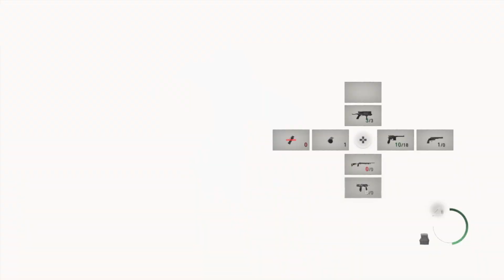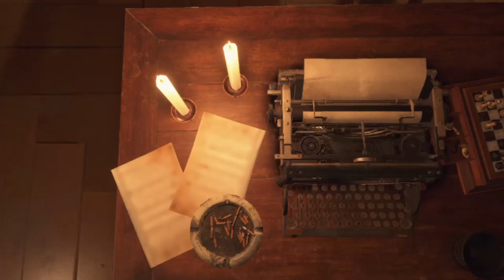RESIDENT EVIL 4 REMAKE Walkthrough Gameplay PART 10 - FINDING ASHLEY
Resident Evil 4 Remake is a 2023 survival horror game developed and published by Capcom. A remake of the 2005 game Resident Evil 4, it was released on PlayStation 4, PlayStation 5, Windows, and Xbox Series X/S on March 24, 2023. Six years after the events of Resident Evil 2, US agent Leon S. Kennedy, must save Ashley Graham, the daughter of the US president, from a Spanish village controlled by the violent cult Los Iluminados.